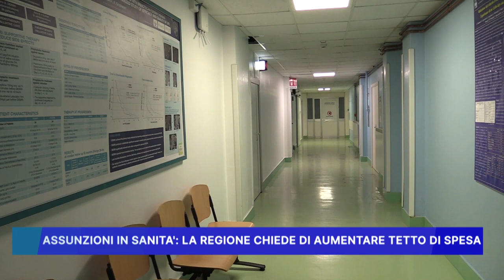ASSUNZIONI IN SANITA' LA REGIONE CHIEDE DI AUMENTARE TETTO DI SPESA